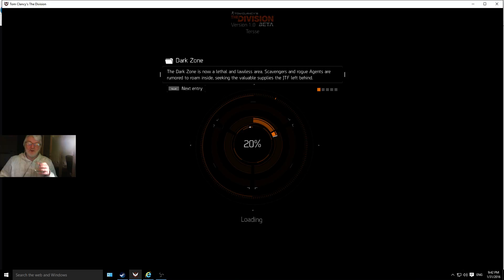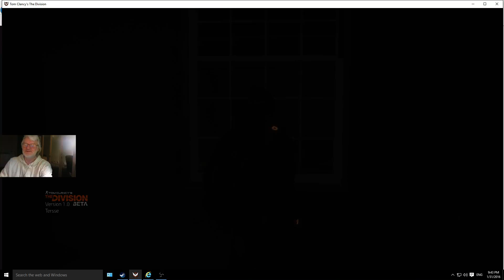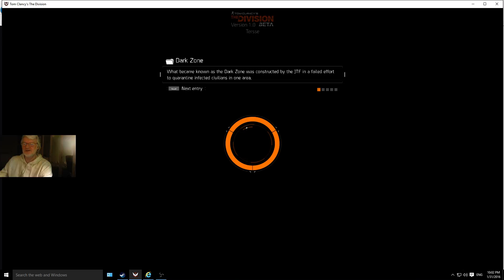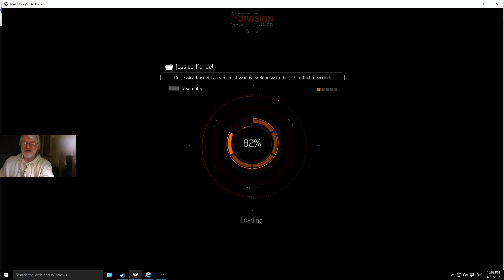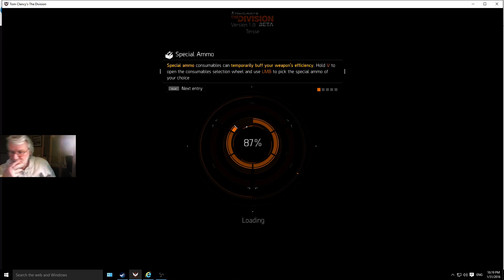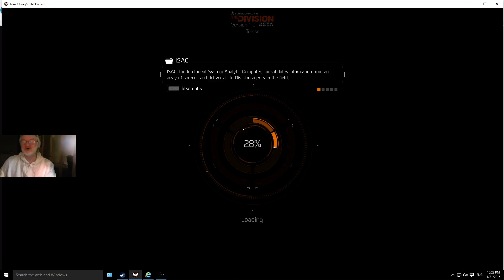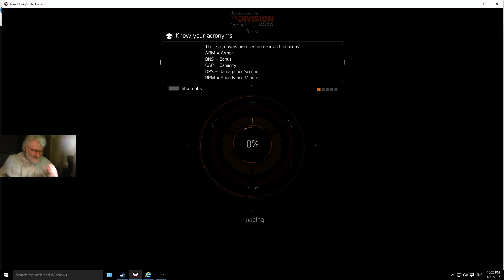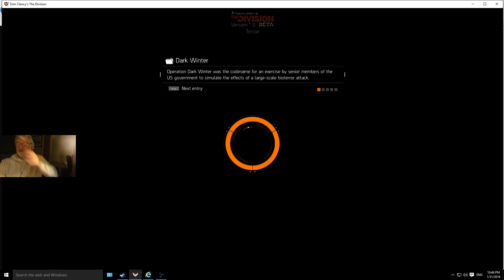the division beta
this is video streamed on a gtx 560 ti overclocked in factory to 900hz with 1gig vram 16 gig 1600hz ram and a 2500 i5 4 years old not overclocked, running twitch skype and windows browser, ubisoft and steam , I know it looks like a pile of shit but if I don't run all that shit just steam ubisoft and the game it runs perfectly ok on all low settings, and its just beta, I look forward to march when ill have a 970 gtx card and maybe even a new proc, i7 I hope.